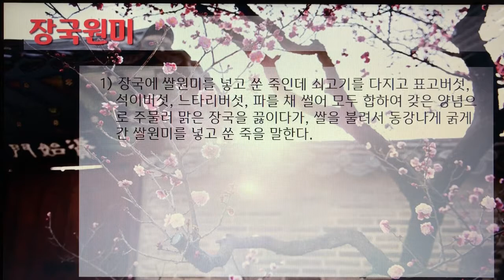[촬영] 한국의 전통죽(Korea Traditional Porridge) - 191. 장국원미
1개 레시피를 1개 영상으로 만들었습니다.